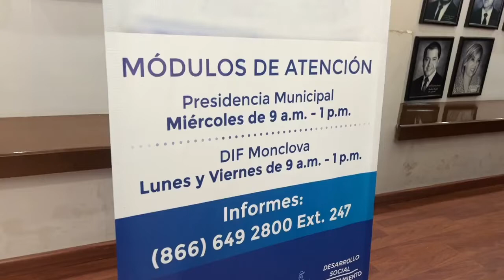Septiembre mes del testamento en Monclova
Presidencia de Monclova y Notaría Pública N°12 brindan nuevamente Testamentos a Bajo Costo con descuentos del 50%.